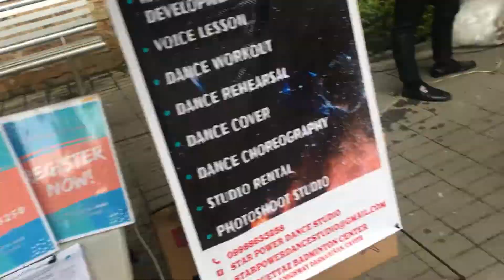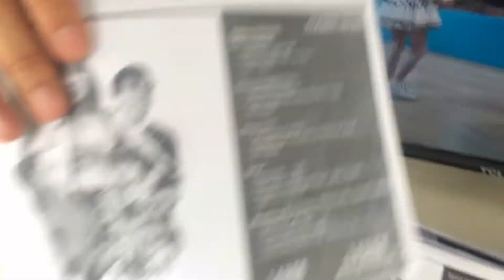VLOG | My first ever VLOG| My Daily Routine & Bonding with my friends | MJ Brown's VLOG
This is my first VLOG ever so excuse some footage and my editing skill it sucks! Still working on it :) But I really had fun. Next time I will try my best to take a good video.  PS. I'm only using my cellphone here.